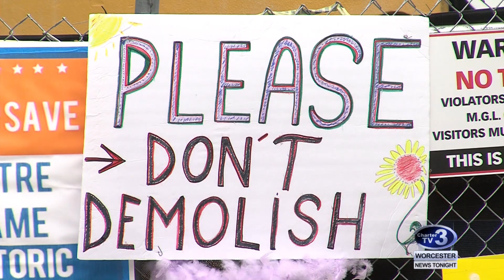Notre Dame Demolition - July 25th, 2018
Cam Jandrow reports- The long battle to preserve the former Notre Dame des Canadiens church looks to be coming to an end.